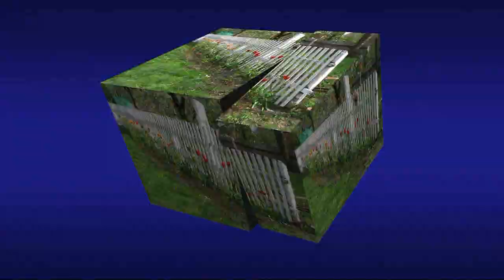Тюльпановое село ㋛ Favorite village